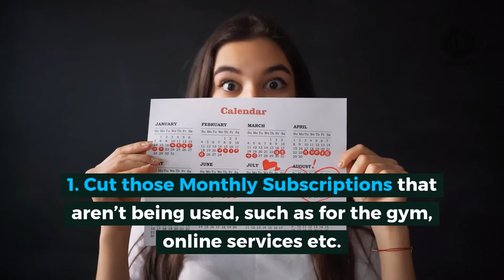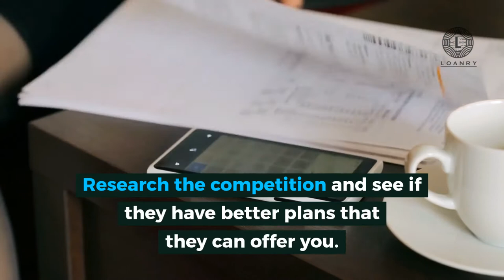The Untold Tricks to Negotiating Your Bills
For many people, lowering debt and reducing it is one of their priorities. But rather than cutting your expenses, have you ever considered negotiating your bills?

One of the best method, of course, to lower your bills, is to lower your monthly spending. However, there is a lot more that can be done to significantly improve financial health! You could also go negotiating your bills, and this might be the solution you've ever been looking for!